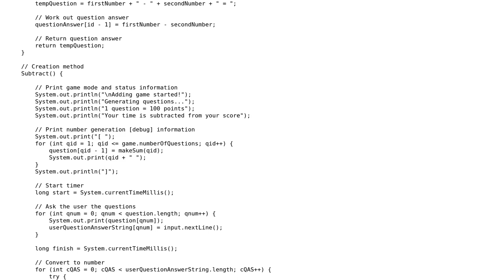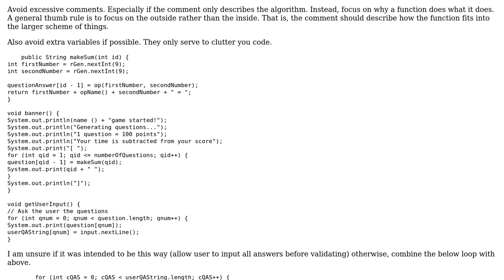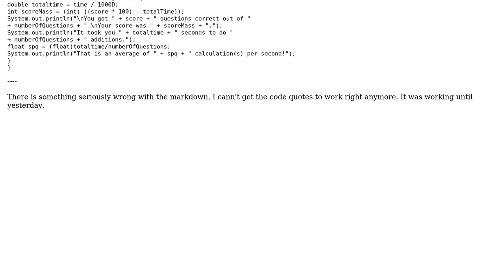Add/subtract questions game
With thanks & praise to God, and with thanks to the many people who have made this project possible! | Content (except music & images) licensed under CC BY-SA | Music | Images & others | With thanks to user rahul user Jamal user Jack Wilsdon and the Stack Exchange Network Trademarks are property of their respective owners. You are responsible for your own actions.